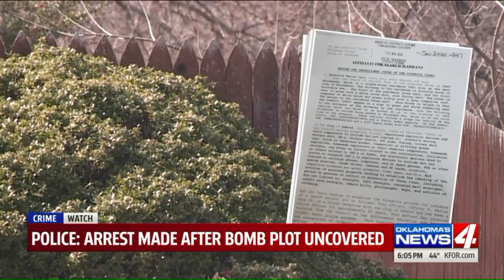Suspended College Student Arrested for Planning Attacks on Two Oklahoma High Schools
A 21-year-old University of Central Oklahoma student has been arrested after planning attacks on two Edmond high schools.